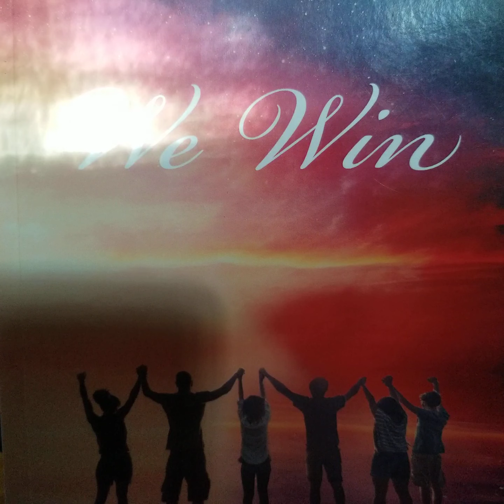Death and Destruction Will Pass Over Us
Scripture Correction: Exodus 12:25-26 not 20:25-27 (around 19-20 minute mark)

Now the feast of unleavened bread drew nigh, which is CALLED the Passover. Then came the day of unleavened bread, when the passover must be killed.

I don't see how we can offer an offering by FIRE (Leviticus 23) today, if we are to follow Yah's specific instruction on the conditions of how He likes the animals to be. Could it be that for today we offer up FIERY prayers to be made free from the leaven in our lives? Animals are so polluted today due to sin of man.
Please get instruction from Him not from me.